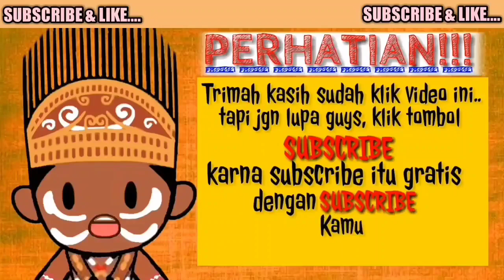MENGATASI BUNYI PADA RODA DEPAN MOBIL SAAT MELEWATI JALAN JELEK / BERBATU (Mazda Vantrend - MR90)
HAI GUYS...

TRIMAKASIH UDA MAMPIR DI CHANNEL INI

KLO ADA PERTANYAAN, LANGSUNG KE COMMENT DI BAWAH YAA.!!!

KALI INI SY MW KASIH TUTORIAL ==) bagaimana mengatasi bunyi ada disk brake rem depan mobil saat lewat jalan jelek

TOLONG SIMAK VIDEO AMPE KELAR YA AGAR MENGERTI DAN PAHAM SERTA TIDAK TERJADI KESALAHAN YANG TIDAK DI INGINKAN

BANTU SUBS & LIKE CHANNEL BARU SAYA INI YAA

SALAM
HARMIN CHANDRA / MINCHAN